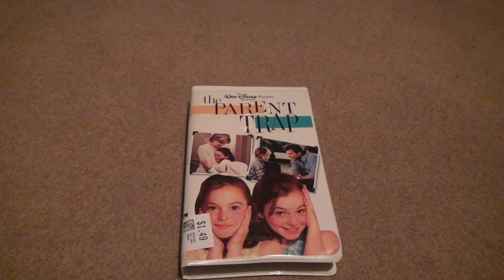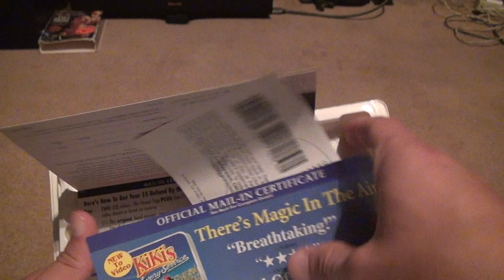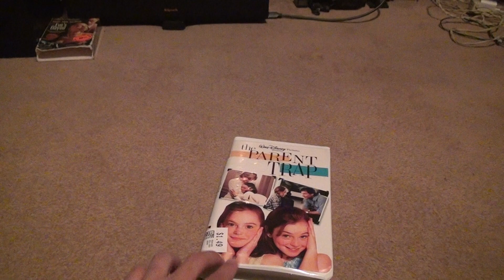The Parent Trap VHS Unboxing